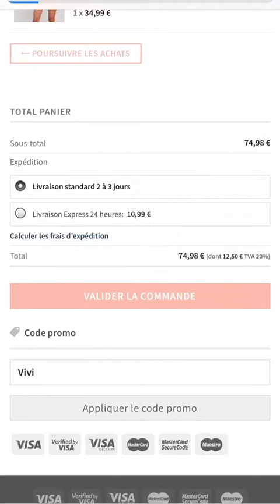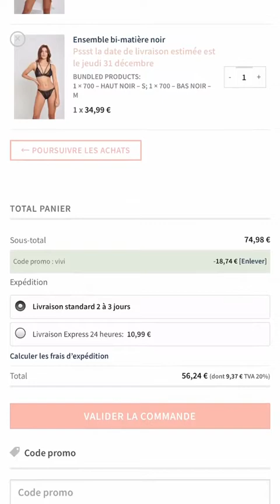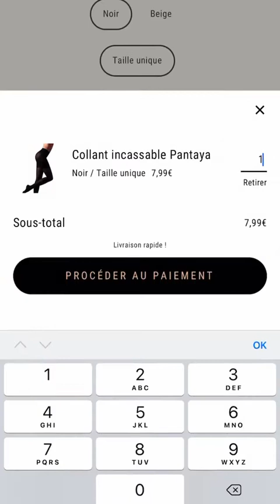VICTORIA MEHAULT - 28 Décembre 2020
Les amis on se retrouve pour mon vlog du 28 Décembre 2020 sur notre chaine - Pour retrouver tous mes vlogs direction ma playlist